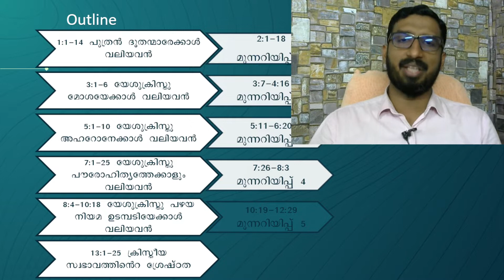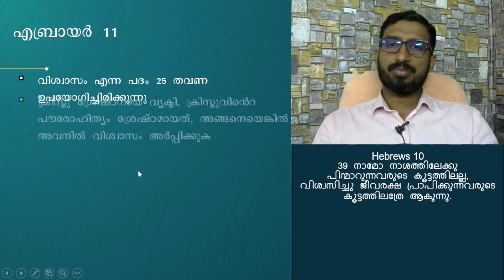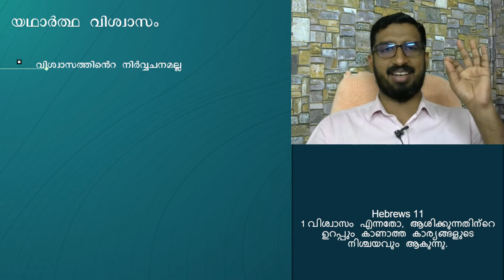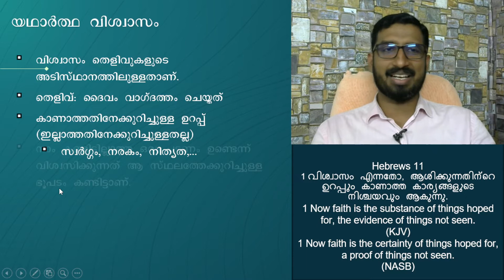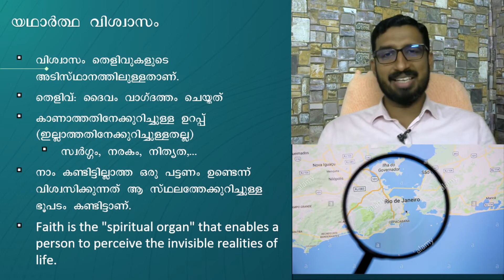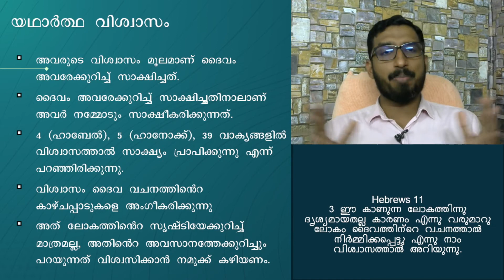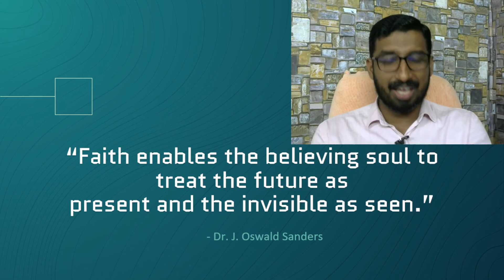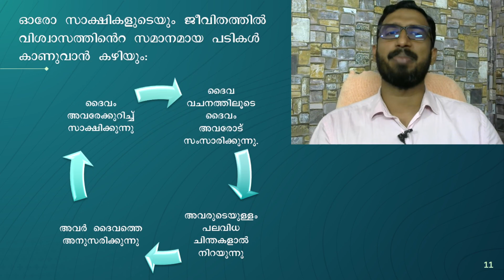19. Bible Study Hebrews 11:1-3 | What is faith? | Basil George